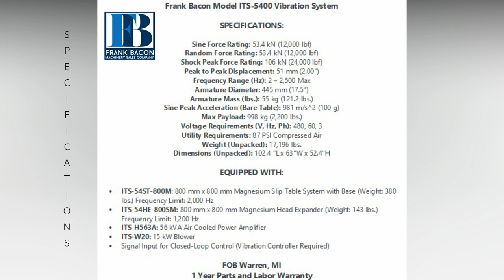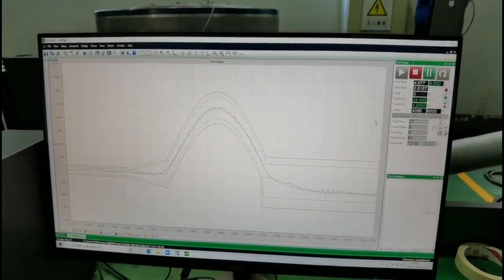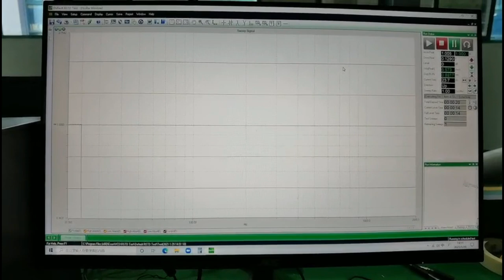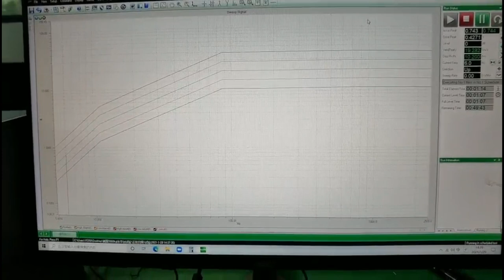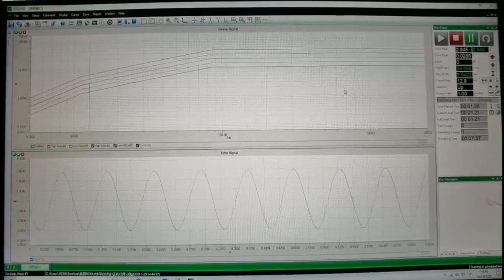New Frank Bacon Premax ITS-5400 12KIP Electrodynamic Vibration Test System Slip Table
New 12KIP Vibration System undergoing final testing before shipping out to our customer!  We have a full inventory of new and used vibration system available and offer full service and support!

Frank Bacon Machinery is a world leader in tensile tester reconditioning and upgrading along with the world's largest inventory of material testing, quality control and inspection equipment.